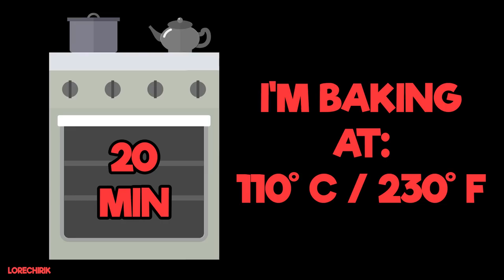Making Bowser from Super Mario Odyssey in POLYMER CLAY!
Today I will make Bowser from Super Mario Odyssey! In this polymer clay tutorial you will see how to make main enemy of Mario: Bowser in oven bake polymer clay and also you will see a little argue beetwen Cuphead, Mugman and Bowser.

About channel:
I'm a polymer clay artist and this is my art/craft channel. You can watch here polymer clay tutorials/fusion challenge videos/ 3D pen videos/ how to make characters from popular games, movies and TV series.

Thanks a lot:) Your name will be credited below describtion.